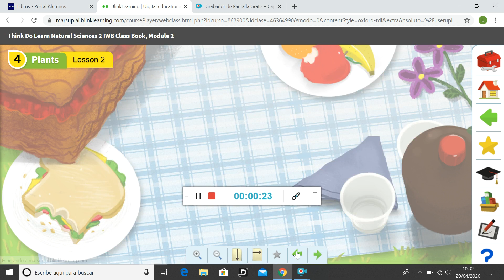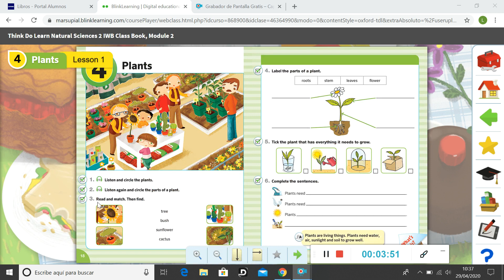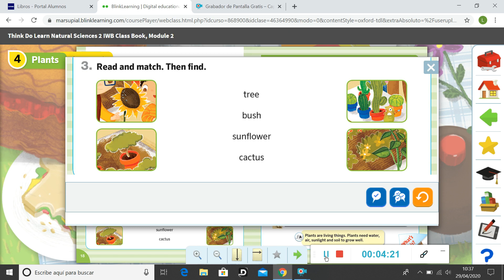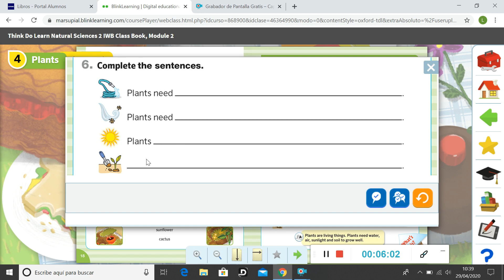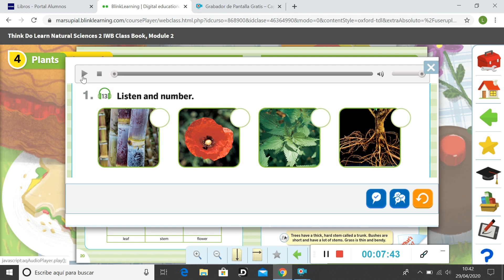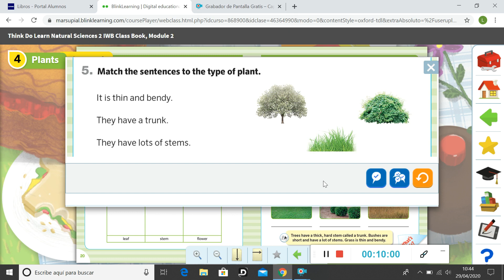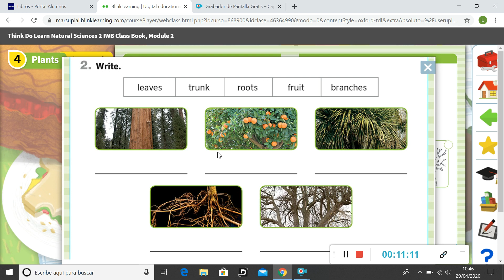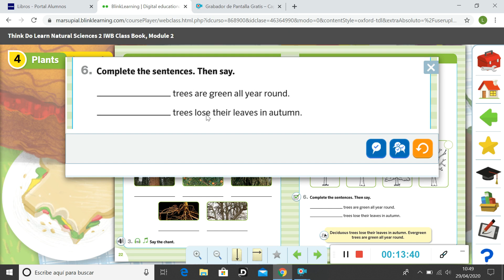Explicación 1 - Unit 4 "Plants"